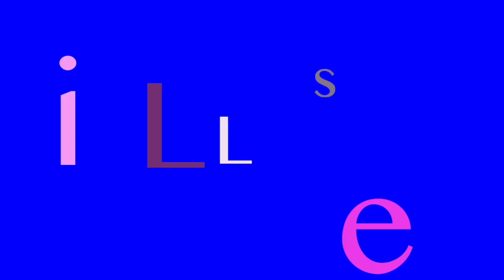MY FIRST BONNAROO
Finn a Roo veteran took me to my first Bonnaroo and I had a blast.